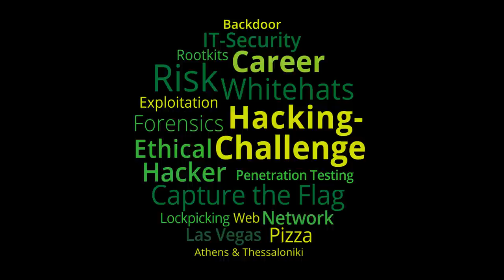Deloitte Hacking Challenge 2019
Do you study at a Greek University? Are you an Ethical Hacking enthusiast? Are you curious to find out about the daily duties of a professional Ethical Hacker at Deloitte? Do you simply want to test your hacking skills and compete for a ticket to DEF CON® Hacking Conference in Las Vegas? Participate in the 1st Student Hacking Challenge, organized by Deloitte Greece, and get the chance to compete with the best student ethical hackers in Greece.